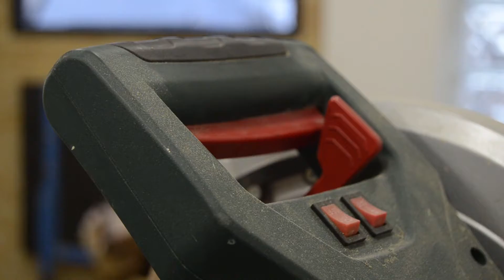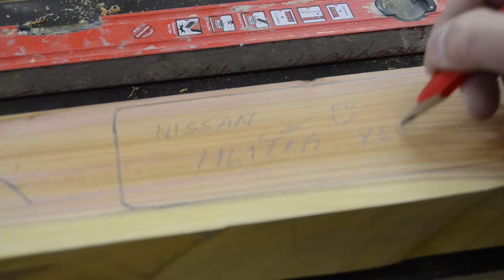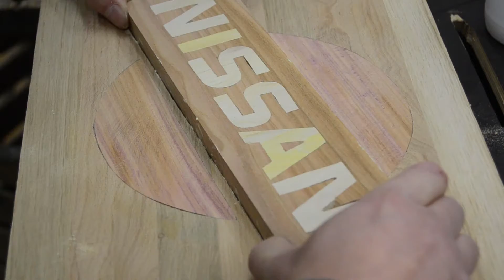Kuchyňské prkýnko Nissan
Po delší době opět jedno prkýnko jako dárek. Základ dub a buk, logo ze švestky a písmena z ořechu.